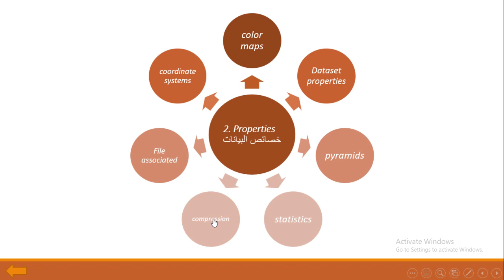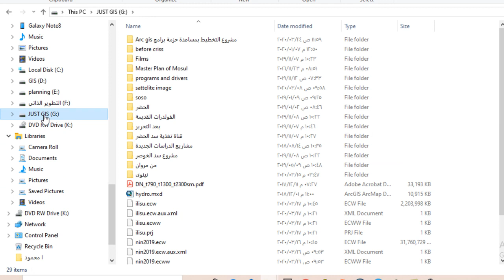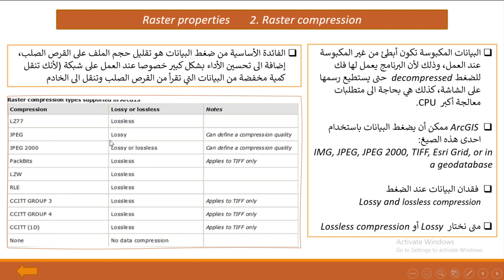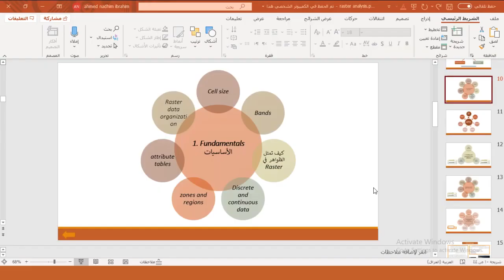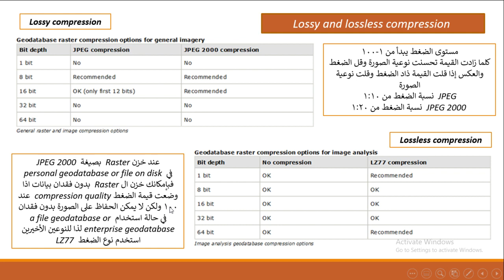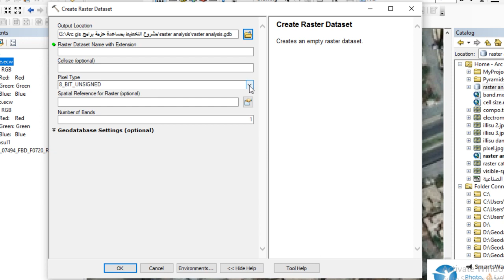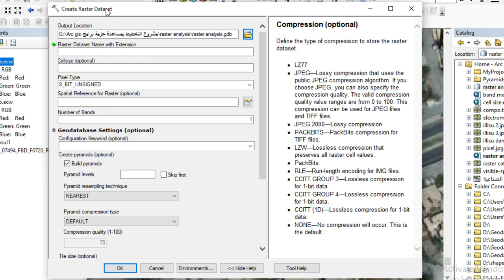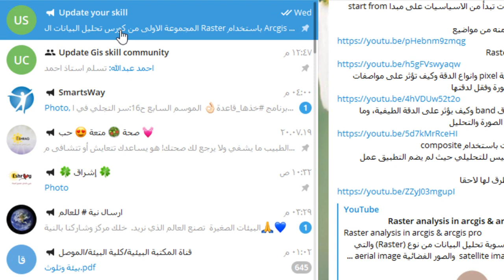10 Raster Compression in ArcMap Raster Analysis in ArcGIS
10 Raster Compression in ArcMap   Raster Analysis in ArcGIS